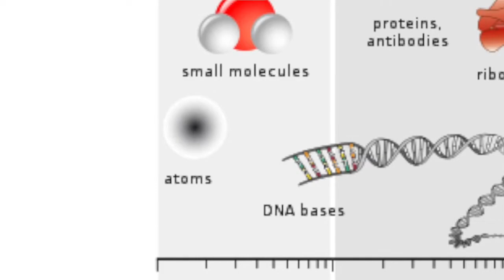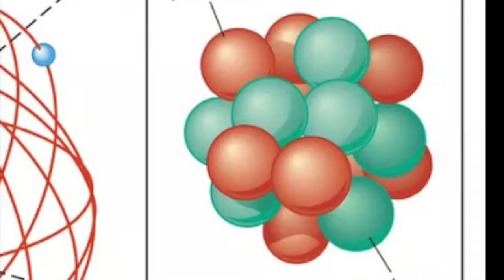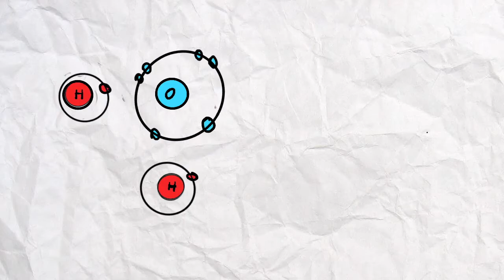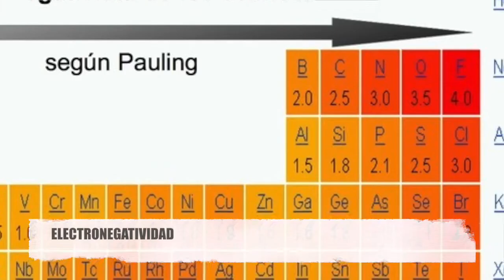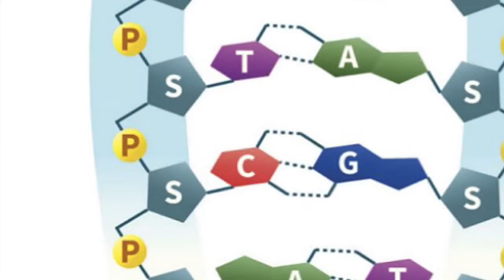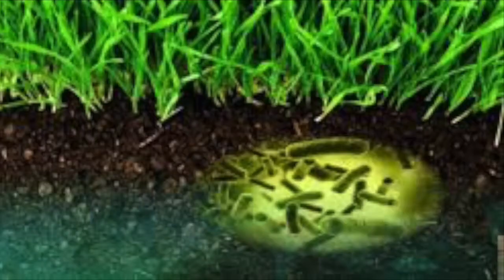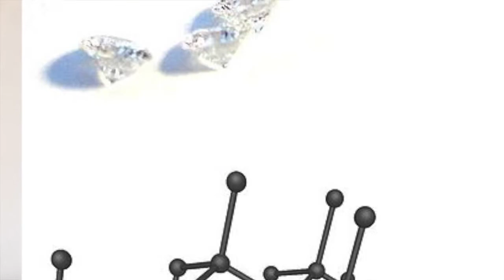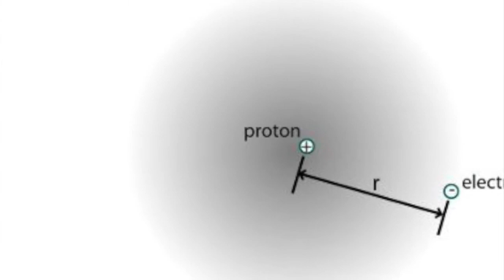SPONCH-LOS BIOELEMENTOS DEL INFINITO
¿Alguna vez te has preguntado de qué están hechas las cosas?
¿De qué estás hecho tú? De qué están hechas las cosas que están vivas? ¿Cuál es la diferencia entre las cosas vivas y las no vivas?

Empezaremos nuestro viaje hacia lo más chingón de la biología desde lo básico: los BIOELEMENTOS...SPONCH para los cuates.

Reto del video:
-Contar cuántos "pero" "seres vivos" son dichos  en el video.

Apoya este canal recién nacido con tu like y suscripción. La familia Pirotlacuacha te lo agradecerá